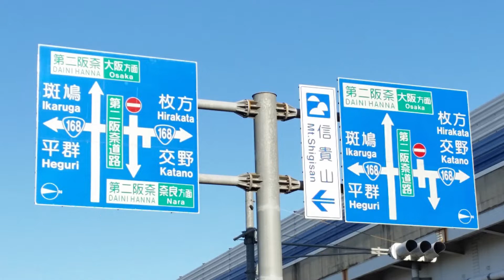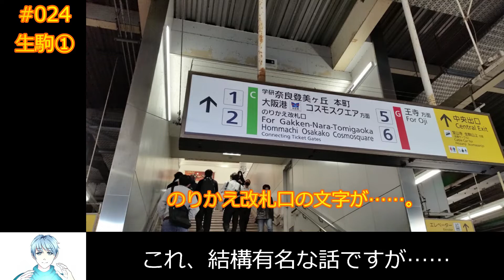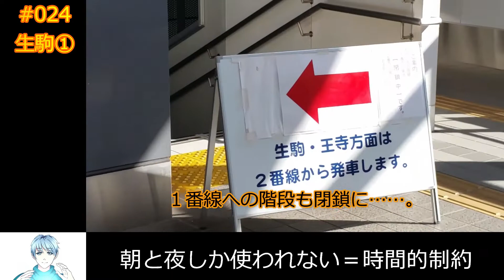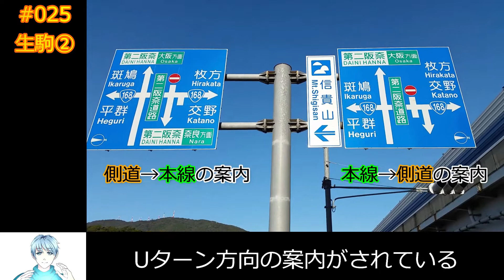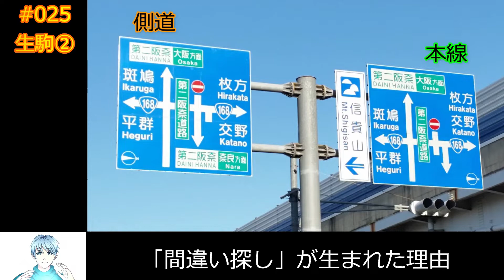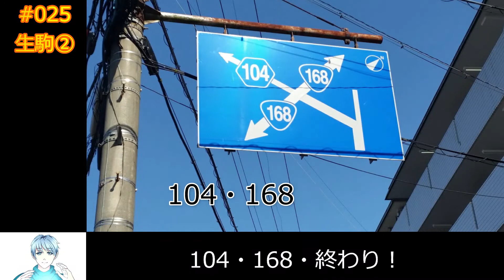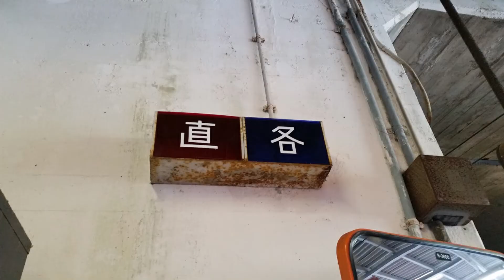【生駒ウラ話】「104！168！終わり！」の迷言は、かく生まれた。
2021年2月～3月に公開した【生駒】ほかの動画の裏話です！

ロケ日(あやめ池も含め)：2020/10/31